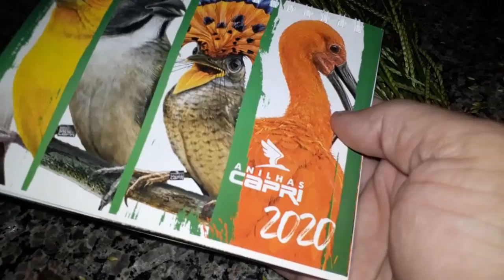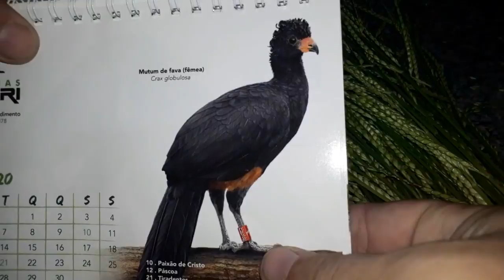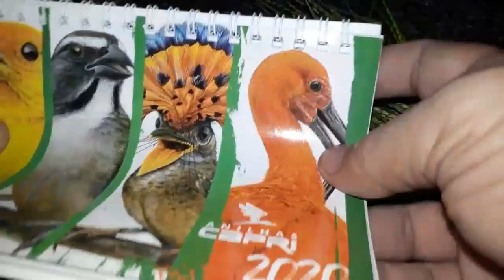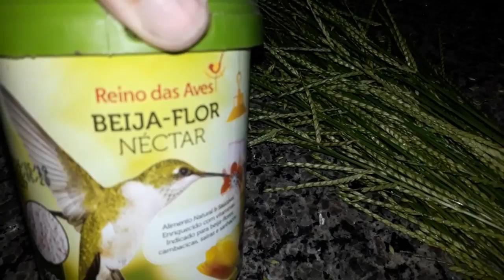CAPIM MARMELADA, o OURO PROCURADO!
Sejam todos bem vindos ao nosso canal!

Nosso Instagram: Chebeiros_e_passarinheiros

Parceria Oficial CAPITÃO GANCHO
GANCHOS PARA GAIOLA

Parceria OFICIAL
RM NINHOS 🌿🐦🌿🐣🌿

Parceria OFICIAL
Rações Reino Das Aves

Buscamos sempre o melhor manejo para a criação de nossos pássaros, muito amor e dedicação à criação.

Não esqueça de deixar seu Puro Like!

Comentem os vídeos para que o YouTube lhe notifique quando lançarmos novos vídeos.

Muito obrigado!

Alemão